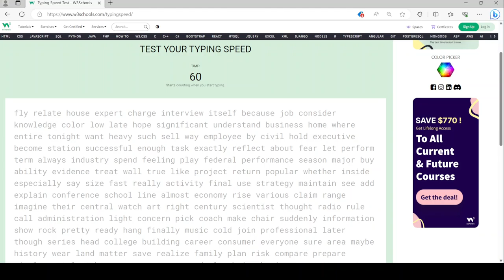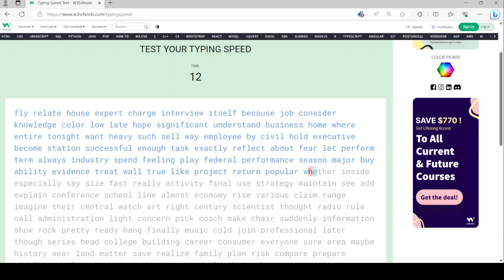106 words per minute in the typing test.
I was able to get 106 words per minute in the typing test.